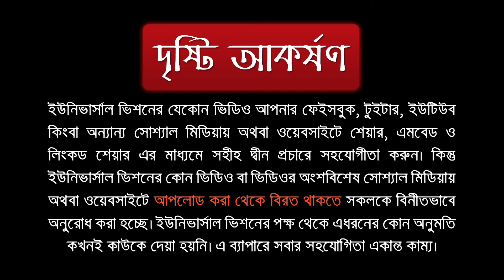মসজিদে অথবা ইসলামিক প্রতিষ্ঠানে চাঁদতারা ছাপানো যাবে কি?